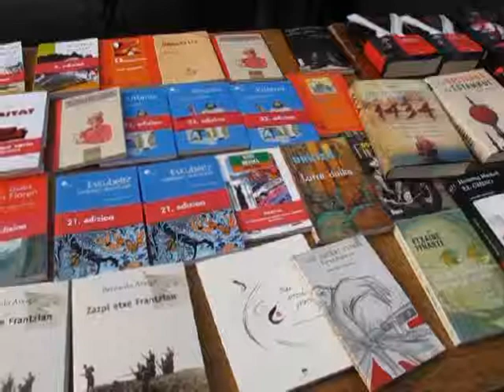Liburu azoka Zumarraga eta Urretxun (2009/04/03)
Pasa den urteetan egin bezala, Zumarraga eta Urretxuko udalek elkarlanean hainbat ekintza antolatu dituzte liburuaren ingururan apirilerako 'Liburuak Plazara' izenburupean. Gaur ospatu da Haur Liburuaren Eguna nazioartean eta apirilaren 23an egingo da Nazioarteko Liburuaren Eguna.